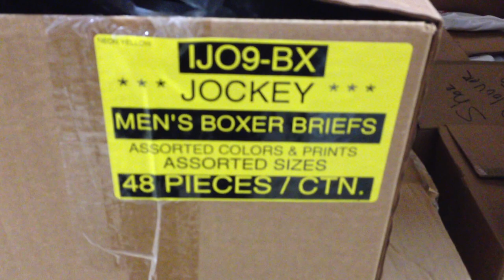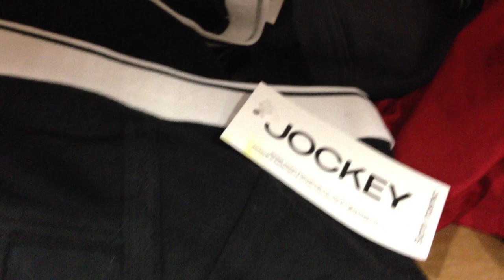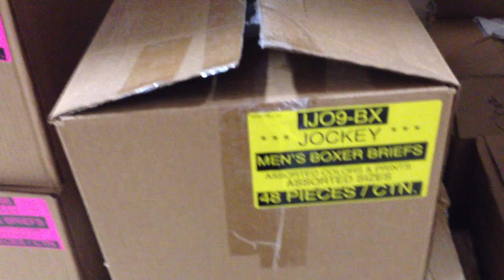Men's Jockey Boxer Briefs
Ashley Export Wholesale Liduidation Company